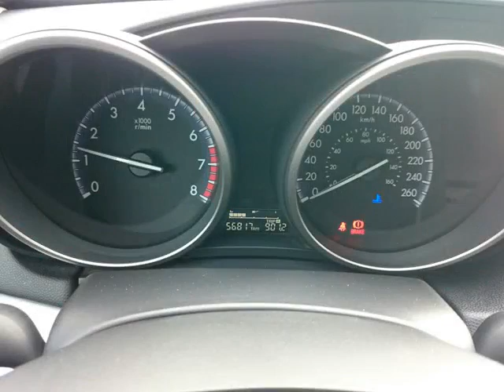Agincourt Mazda - 2012 Mazda Mazda3 GX SPORT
Agincourt Mazda - 2012 Mazda Mazda3 GX SPORT P3220